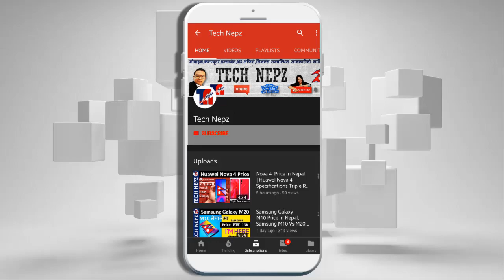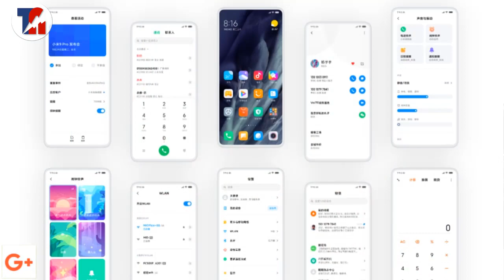Xiaomi Mi Mix Alpha Full phone specifications 108 MP Camera with wrap around display | Mi Max Alpha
Xiaomi's Mi Mix Alpha has a '180-percent' screen-to-body ratio | c 108 MP camera Smartphone | Mi Mix Specs and Price in Nepal